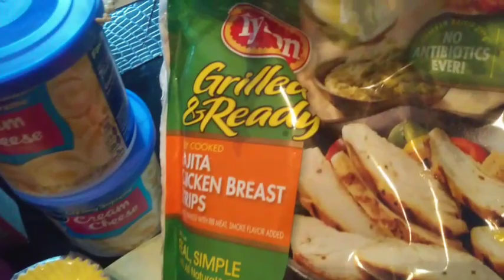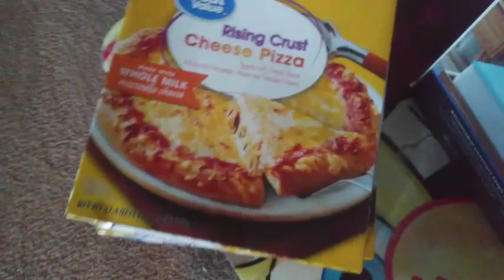The Amaechi Tribe- Realistic DITL During Summer Break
Grocery Haul, Kitchen Clean-Up, Protein Smoothie for Energy Boost, & Grandma Make Beds While The Boys Play Their New Game System

Musician: Unknown Artist
Youcut

Musician: Unknown Artist
Youcut

prettybrowneyez2

$MrsAmaechi